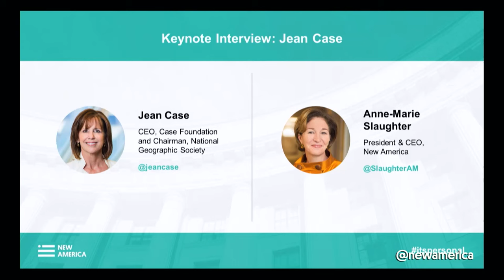Jean Case | Keynote Interview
ANNE-MARIE SLAUGHTER: President & CEO, New America
JEAN CASE CEO: Case Foundation and Chairman, National Geographic Society

Jean Case is an actively engaged philanthropist, investor and a pioneer in the world of interactive technologies. Her career in the private sector spanned nearly two decades before she and her husband, Steve Case, created the Case Foundation in 1997. A passionate believer in all things digital and the amazing potential of technology to change the world for the better, Jean and her team focus the efforts of the Foundation around many of the same entrepreneurial approaches she and Steve cultivated throughout their business careers. The Case Foundation is recognized for its innovative efforts to address significant social challenges, harnessing the best impulses of entrepreneurship, innovation, technology and collaboration to drive exponential impact.